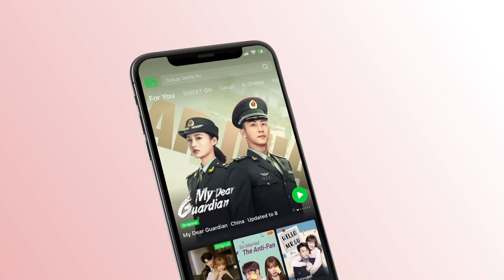Preview: Zhousheng Chen Is Locked In A Factory | Forever and Ever EP07 | 一生一世 | iQiyi